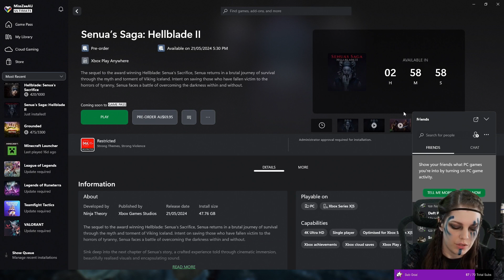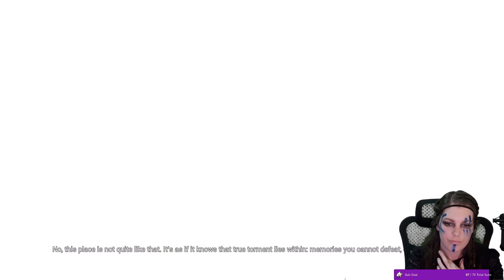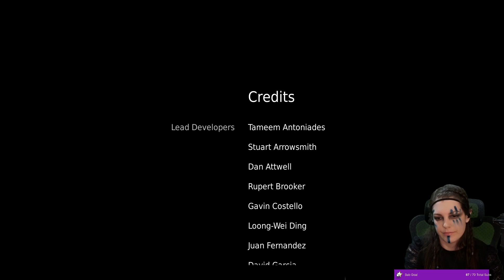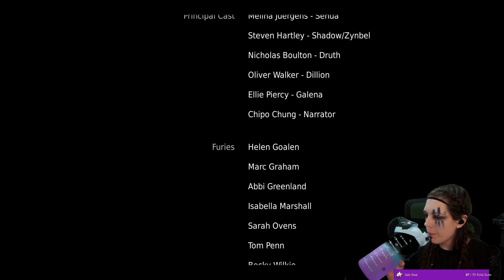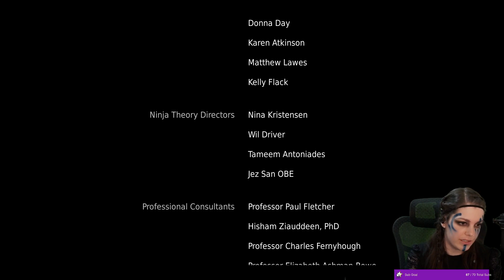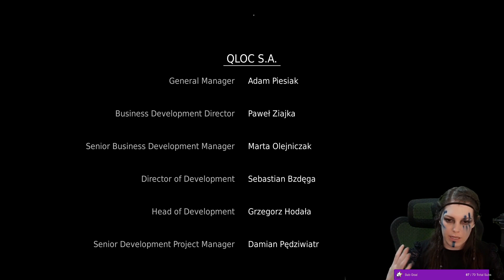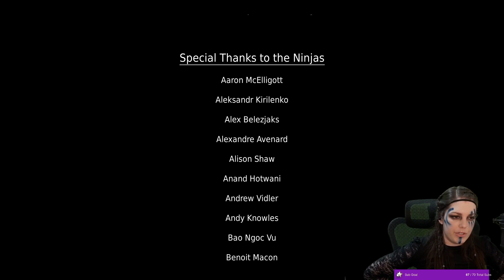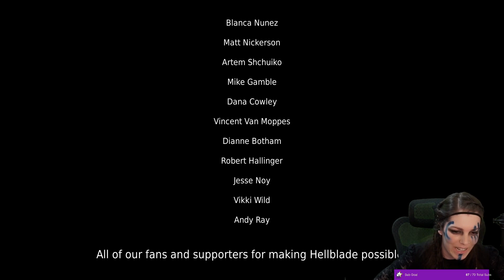Hellblade: Senua's Sacrifice - Part 2.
Hellblade: Senua's Sacrifice is a 2017 action-adventure game developed and published by Ninja Theory. Set in a dark fantasy world inspired by Norse mythology and Celtic culture, the game follows Senua, a Pict warrior who must make her way to Helheim by defeating otherworldly entities and facing their challenges, in order to rescue the soul of her dead lover from the goddess Hela.

Video is directly from my Twitch live stream. That is why I am talking to (invisible to you) people. You can catch me live most days over on my Twitch channel!